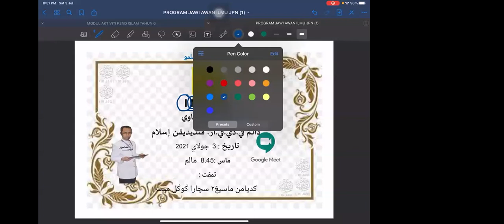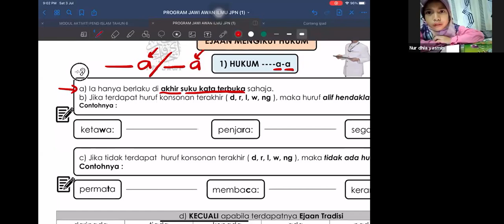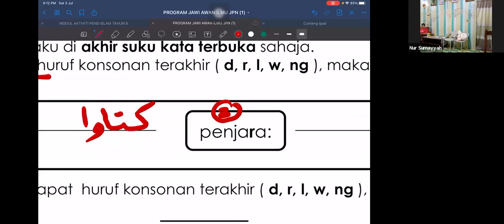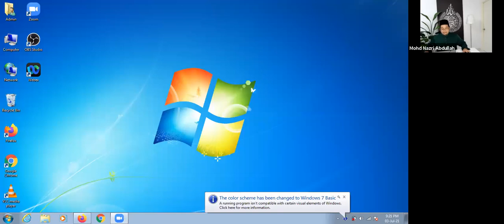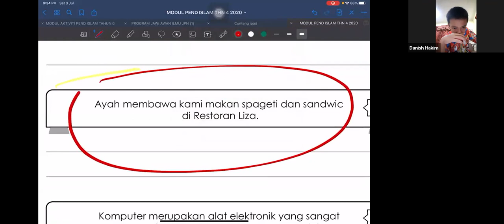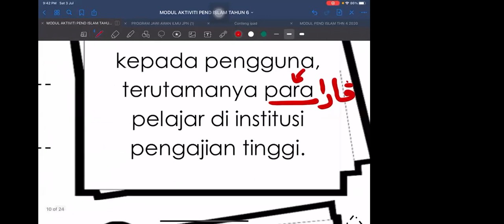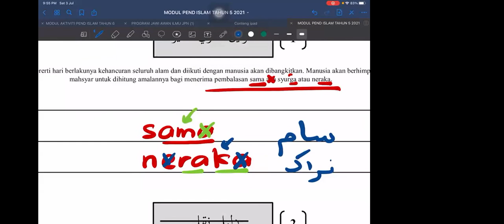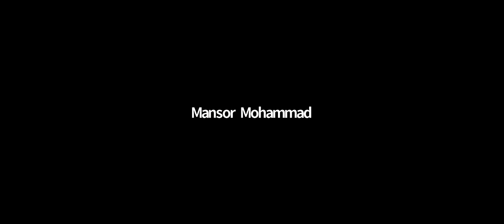AWAN ILMU SEKOLAH RENDAH PENDIDIKAN ISLAM SIRI 1